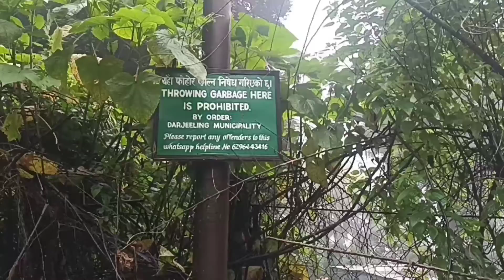Darjeeling Part 6